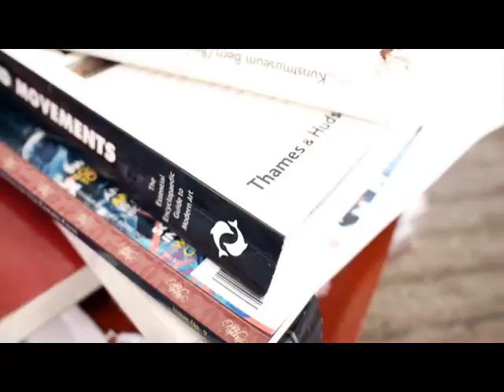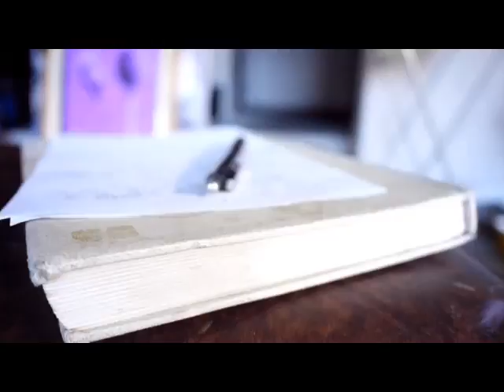Artist Profile SD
jam jimenez visual artist profile video.